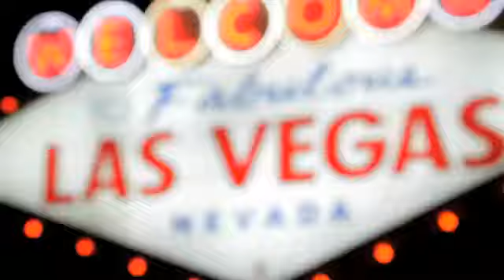Tim Berg - Seek Bromance (Aviciis Arena Mix ft Amanda Wilson)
Tim Berg - Seek Bromance (Director's Cut)
Video Version Director: Tobias Hansson
Producer: Naouras Nygren
D.O.P: John Strandh
FAD: Joakim Stråning
Set designer: Agustin Moreaux
Set designer ass : Viktor Kumlin
Make Up/Styling: Sheila Larsson Production